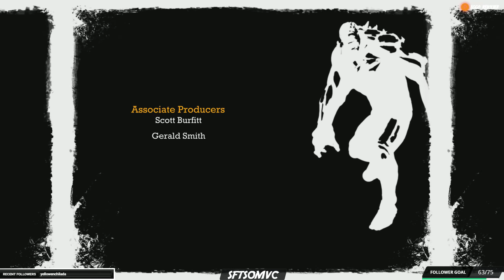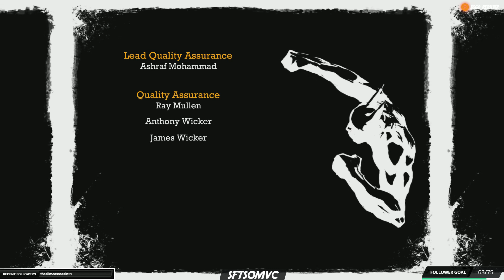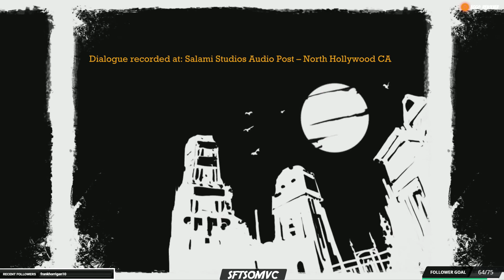Batman Arkham Asylum PS4 Playthrough #37 The Finale!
My playthrough of Batman Arkham Asylum